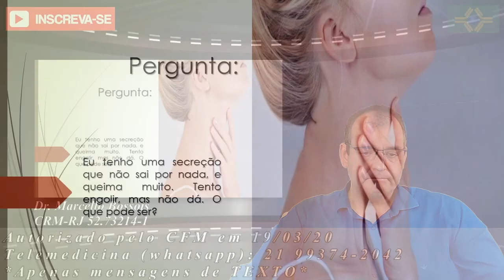Tenho uma secreção que não sai por nada, queima muito, tento engolir, mas não dá | O que pode ser?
Eu tenho uma secreção que não sai por nada, e queima muito. Tento engolir, mas não dá. O que pode ser?